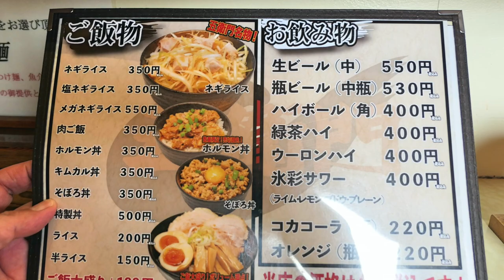らーめん五衛門 茂原店 ネギ醤油豚骨ラーメンを食す ＃680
らーめん五衛門　茂原店に初めて行ってりをいただきました